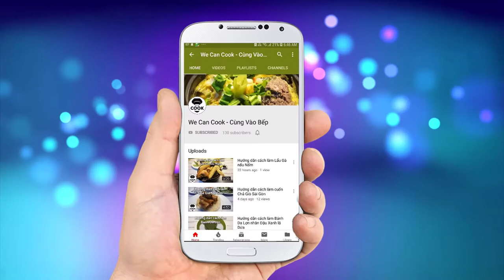CÁCH NẤU BÚN BÒ HUẾ NAU BUN BO GIÒ (Hue style Beef Vermicelli Soup)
Cho mình hỏi cả nhà đã ai ăn sáng gì chưa nào? Nếu được chọn, các bạn sẽ nghĩ đến món gì đầu tiên nhỉ? chắc hẳn sẽ không thể thiếu các món như phở, hủ tiếu, cơm tấm...đặc biệt là bún bò huế. Vâng hôm nay, mình sẽ gửi đến mọi người 1 món điểm tâm Alacarte rất quen thuộc của người dân xứ Huế nhé. Không có chi khó hết! 30 phút là xong rứa! Mọi người cùng vào bếp thực hiện cùng mình nhé!

@ Các bước thực hiện:
Bước 1: Nấu nước dùng:
- Xương bò, xương heo, trụng sôi có muối 5 phút rồi vở ra rửa sạch rồi cho vào nồi nước dùng (xương bò có thể nướng trước để mau ra chất ngọt)
- Cho xương bò, xương heo vào Nấu trong 8-10h. Trong thời gian trên, nhớ châm nước cho đủ mực nước ban đầu. Hoặc có thể cho gấp 1,5-2 lần số nước ban đầu nấu xong thì vừa đủ không cần châm.
Bước 2: Tạo hương:
- Cho gừng, hành tím, đinh hương, quế chi, sả cây, hành tây vào nồi khi còn 2h cuối
- Khi nấu xong cho 1/5 lít nước dùng vào mắm ruốc. Khuấy rồi để lắng cặn bỏ, lấy phần nước mắm ruốc cho vào lại nồi nước dùng.
Bước 3:
- Bắp bò, nạm bò ướp gia vị rồi cho vào nồi luộc chín trong 1h.
- Chân giò ướp gia vị rồi luộc 1h
Bước 4: Làm sa tế khô:
- Cho dầu ăn vào chảo nóng, cho hành tím, tỏi băm, sả băm phi thơm
- Cho ớt hiểm, bột ngọt, đường, ớt bột vào chung khuấy đều
- Cuối cùng cho thêm dầu điều vào là xong.
Bước 5: Nêm gia vị:
-Nước dùng sau khi hoàn thành cho gia vị nêm như: muối, hạt nêm, bột ngọt, đường phèn, nước mắm, sa tết và dầu điều vào là xong.
Bước 6: Ra món thưởng thức với bún tươi, giò heo, nạm bắp bò, ít hành tây, chả lá và ít rau thơm.

@ Nguyên liệu nấu nước dùng:
1. Xương bò: 500gr
2. Xương heo: 500gr
3. Nước lạnh: 7 lít
4. Củ gừng: 100gr
5. Hành tím: 100gr
8. Sả cây: 300gr
9. Hành tây: 200gr
10. Mắm ruốc huế: 125gr

+Nguyên liệu ướp thịt:
11. Bắp bò (nạm bò): 500gr
12. Giò heo: 1kg
13. Muối: 10gr
14. Đường: 10gr
15. Hạt nêm: 10gr
16. Bột ngọt: 10gr
17. Tiêu: 3gr
18. Hành tím: 20gr

+Nguyên liệu làm sa tế khô:
19. Dầu ăn: 25ml
20. Hành tím: 10gr
21. Củ tỏi: 10gr
22. Sả cây: 20gr
23. Ớt băm: 10gr
24. Bột ngọt: 3gr
25. Đường: 8gr
26. Mắm ruốc huế: 125gr

+Gia vị nêm 5l nước dùng:
29. Muối: 40gr
30. Hạt nêm: 40gr
31. Bột ngọt: 25gr
33. Nước mắm: 25ml
34. Dầu ớt Sa tế: 35gr
35. Dầu điều: 40ml

+Nguyên liệu ăn kèm:
36. Rau muống bào: 200gr
37. Rau ngò gai: 100gr
38. Rau chuối bào: 200gr
39. Rau răm: 100gr
40. Húng quế: 100gr
41. Giá sống: 100gr
42. Hành tây: 100gr
43. Chả huế: 1 cây
44. Bún lớn: 2 kg